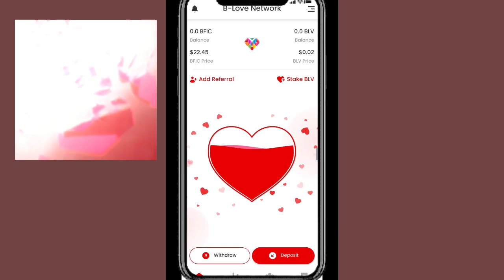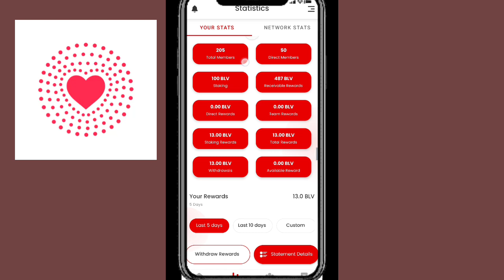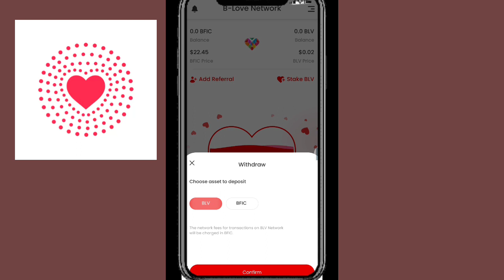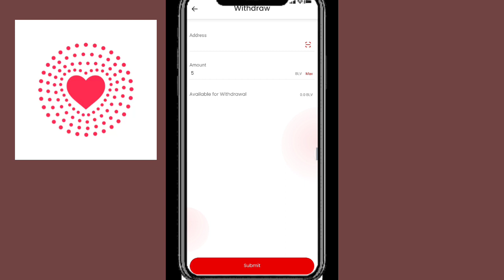B Love Token Main Screen Pe LANY ka Tarika| How to deposit Blv token on Main Screen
Hey Everyone today We Will discuss on B-Love Network token withdrawal method so I hope you get Real Information from this video 📷

b love token today update?
Blv token update
Blv token today update
B-Love token withdrawal method

Suggestions 🔥

Pi Network
pi network
pi network
pi coin
bondex origin price
bondex origin
bondex
core price
1 core dao price is 1 ethereum
Techni Chanda
alpha network
 alpha coin
alfa network